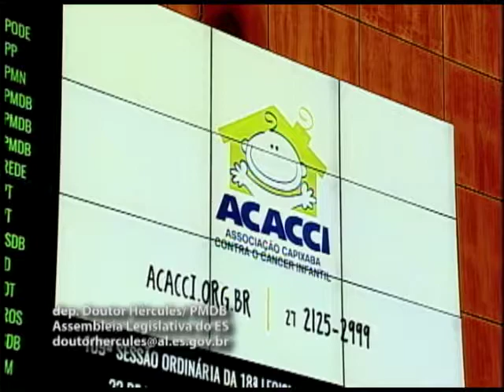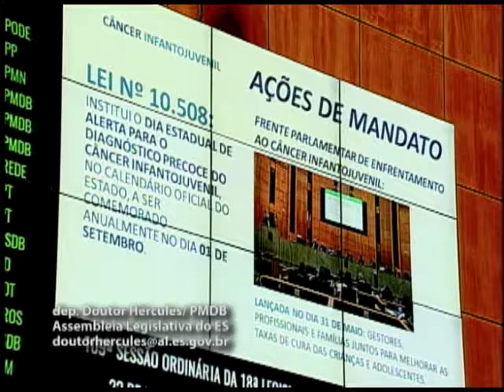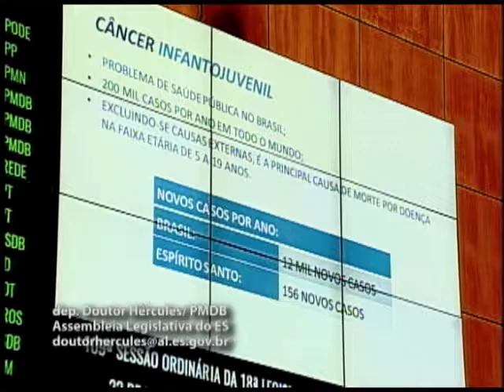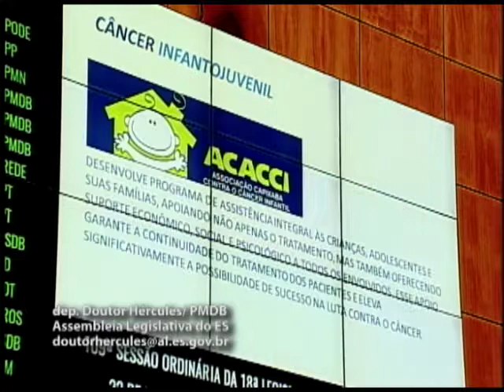Deputado Doutor Hércules Fase dos Oradores 22 11 2017